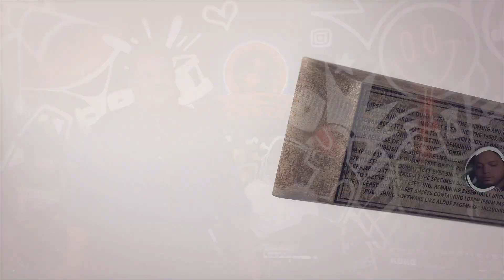Gavilán o Paloma - Moisés Hernández